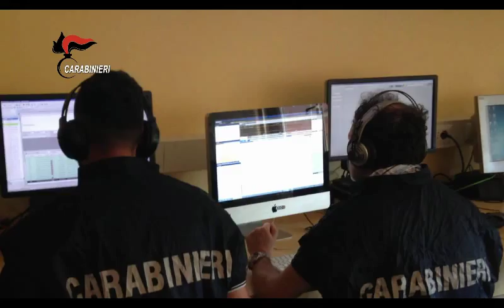"I soldi di Messina Denaro": scatta il sequestro